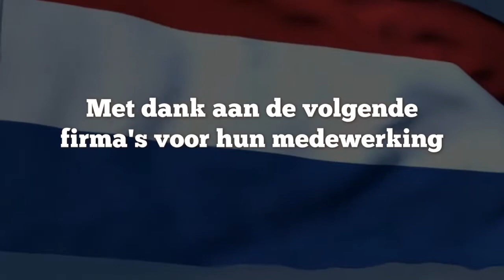Eerste training WK Team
Dit was gepland in het weekend van 17-18 maart met op het programma: Werpen. Half maart waar normaal gesproken de eerste karper-rugjes bloot worden gegeven in de prille voorjaarszon, nu temperatuur van -6℃, sneeuw, Oostenwind kracht 7 en gevoelstemperaturen van onder de -15℃.